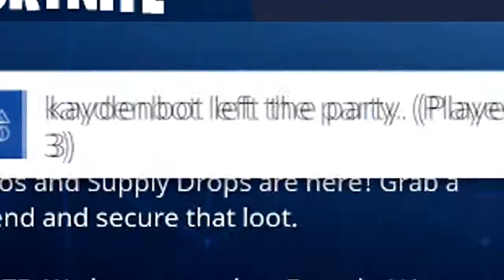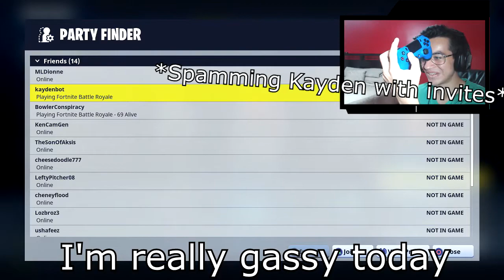KID GLITCHES ON A WALL! (Fortnite Battle Royale Glitches)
A little kid we met found a glitch that caused him to be ON THE WALL of one of the houses in Retail Row! We also spammed him with invites and it kept going throughout the video which made him really mad and he screamed. Enjoy. :D

Music by D1ofAquavibe (as well as iTunes, Google Play, etc.)